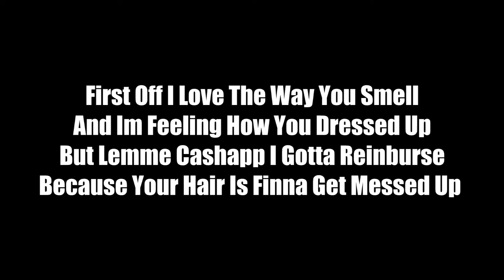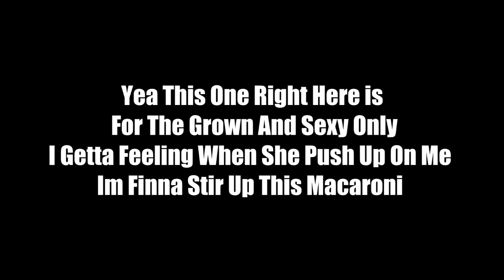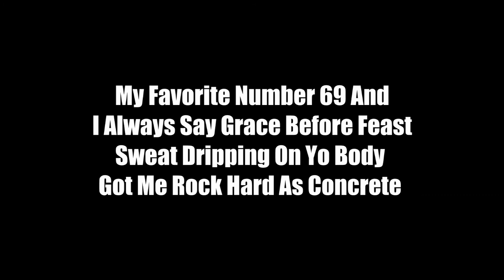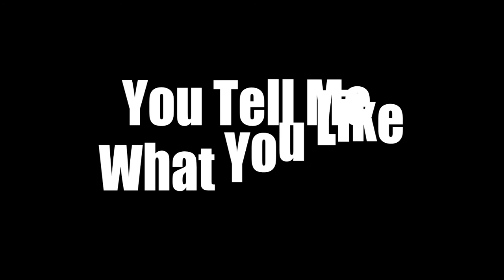"VIBE “T.Y. (Produced By DJ London) LYRICS